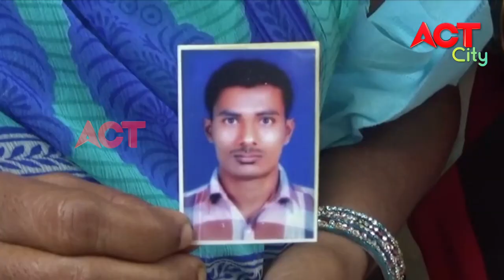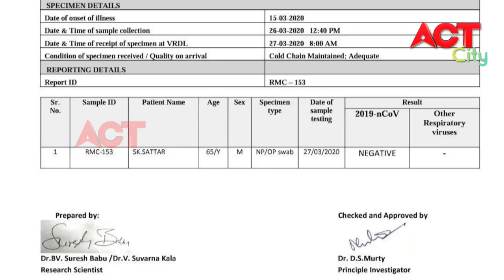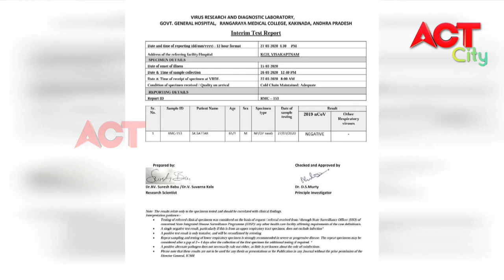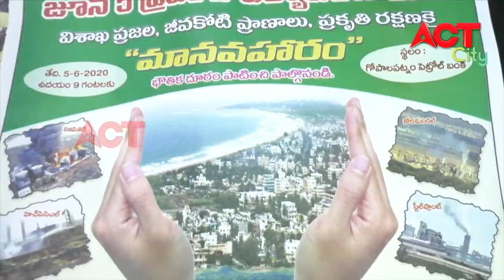EVENING ACT CITY VIZAG NEWS 04-06-2020